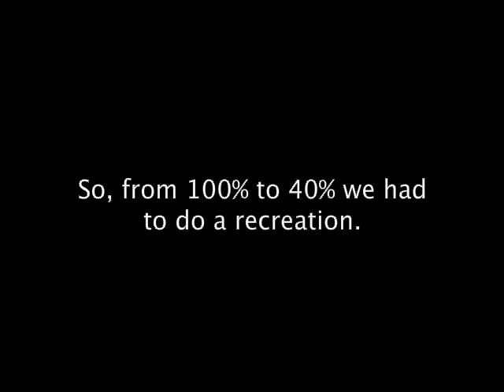EP vs Tidewalker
from 100% to 60% I had to do a recreation since I forgot to turn on fraps